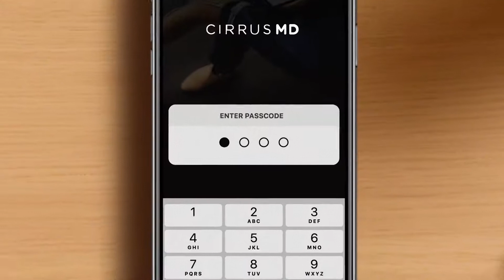CirrusMD - Next generation telehealth for next generation care.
Raise your expectations of telehealth. At CirrusMD, we set the bar high for user experience, delivering a platform that outpaces the others for ease of use. After all, the best solution is the one people use - and love.